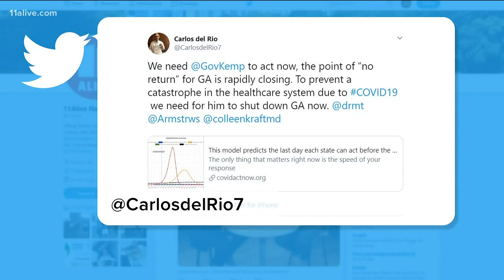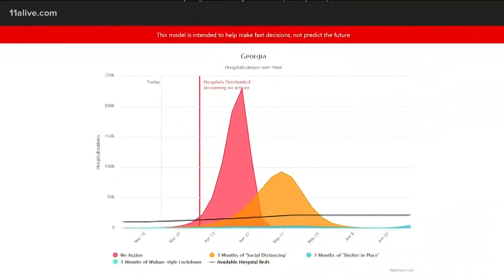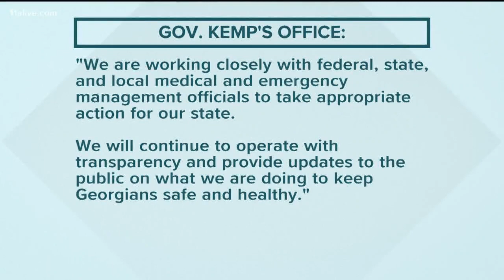Emory expert warns point of 'no return' approaching for Georgia, urges Kemp to shut down state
'To prevent a catastrophe in the healthcare system due to COVID19 we need for him to shut down GA now.'